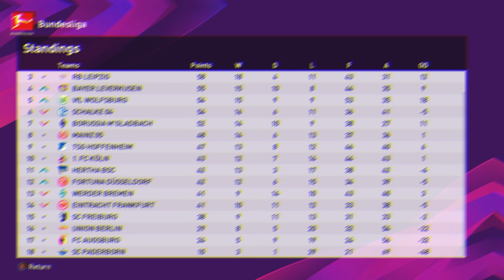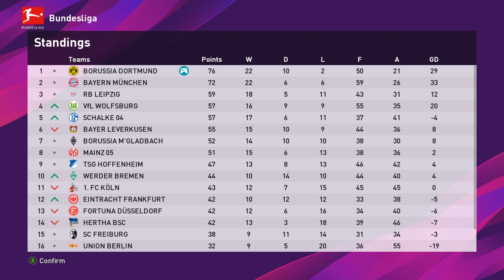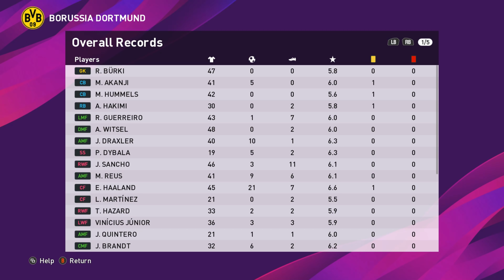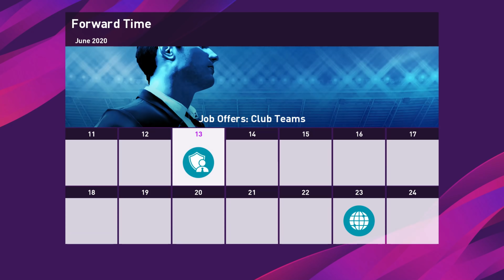PES 2020 MASTER LEAGUE - Borussia Dortmund | 26 [DP5] THE END!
Welcome to my BVB Master League!

-SpoonyPizzas